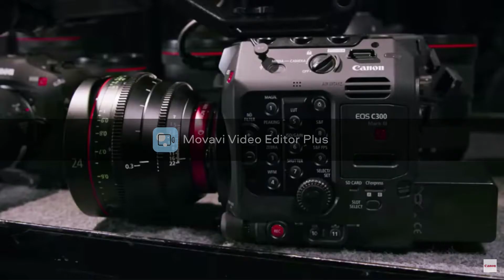Canon C 70 sinhala : smallest cinema camera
CANON C 70 REVIEW .